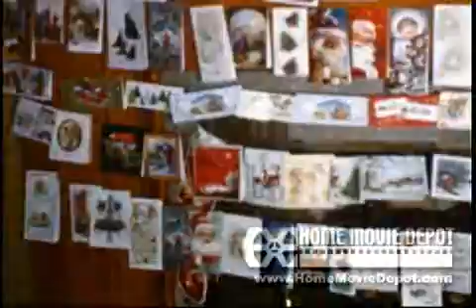Family Fun 1958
Chirstmas 1958
Grandma Pelle's Birthday
Lolita's Baby
Grandma Pelle's Bird